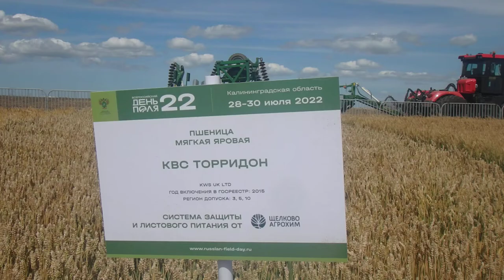Пшеница мягкая яровая КВС Торридон